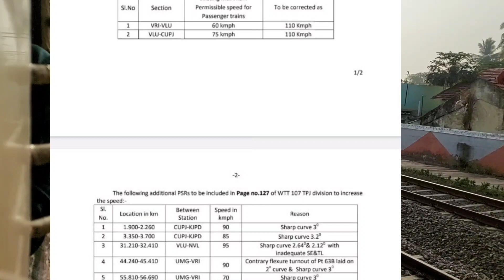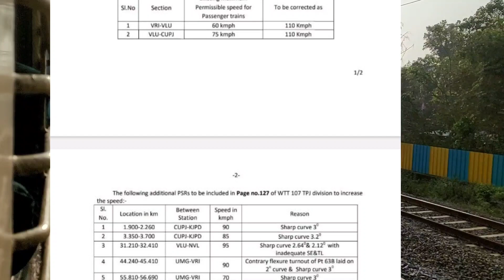ரயிலில் வேக அதிகரிப்பு தெற்கு ரயில்வே அதிரடி அறிவிப்பு